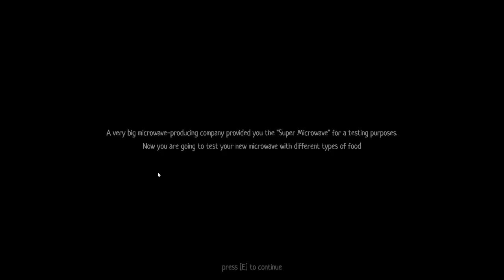A Super Powerful Food Heating Device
In The Microwave Paradox is a short-horror game, you play as a man, who received an offer to test the Super-new-microwave, from the very big microwave-producing company. Your task is to test and check how microwave works with different types of food. Nothing complicated